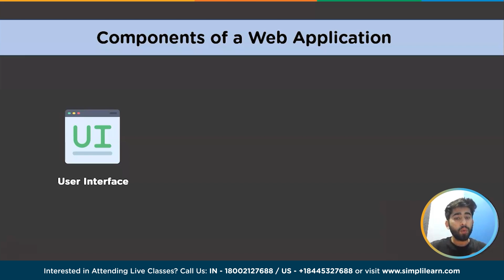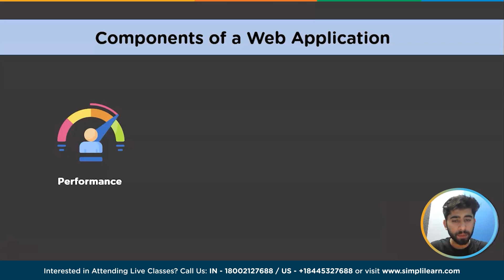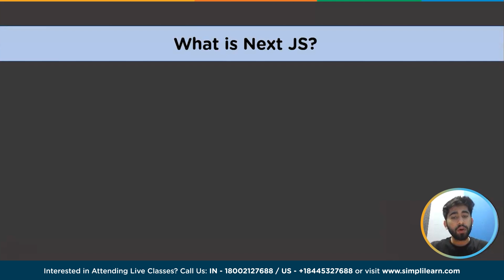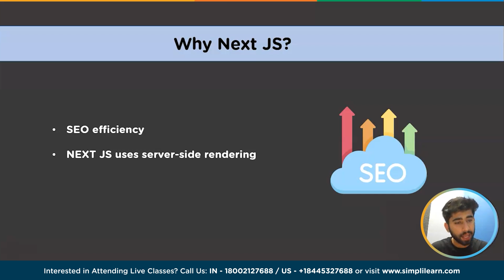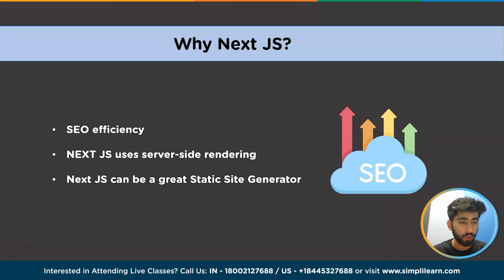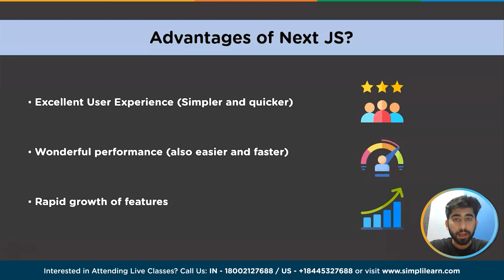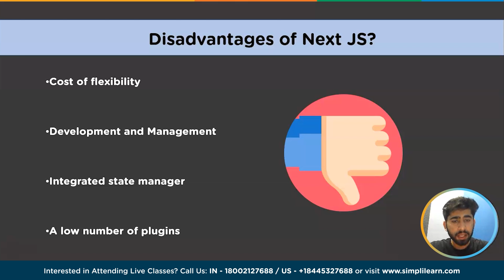What Is Next JS ? | Introduction to Next JS | Basics of Next JS | Next JS Tutorial | Simplilearn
In this video on What is Next jswe will take an introduction to next js, then we will see what is react js because next js is a framework of React js. then we see the basics of next js, moving ahead, we will see why we should use next js, its advantages, and disadvantages. now NEXT JS is an open-source web development framework created by Vercel, enabling React-based web applications with server-side rendering and generating static websites.
In addition, next js offers additional structure, features, and optimizations for your application, Next.js takes care of the tooling and settings required for React Js.

00:00 What is Next JS?
01:23 Components of web development
02:51 What is React JS?
03:50 What Next, JS?
04:18 Why Next JS
05:05 Advantages of Next JS
06:37 Disadvantages of Next JS

✅ Skills Covered
- Agile
- Git
- SQL
- Core Java
- Spring
- Spring Boot
- HTML and CSS
- AWS
- Docker
- Jenkins
- JavaScript
- ReactJS
- Cucumber
- Maven JSP
- JDBC
- MongoDB
- JUnit